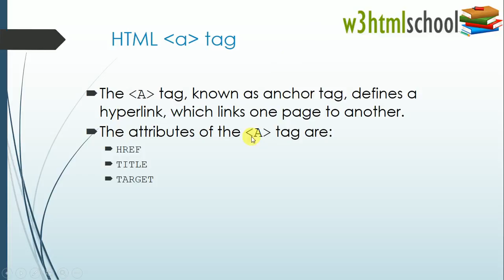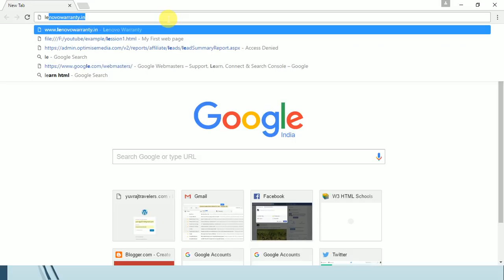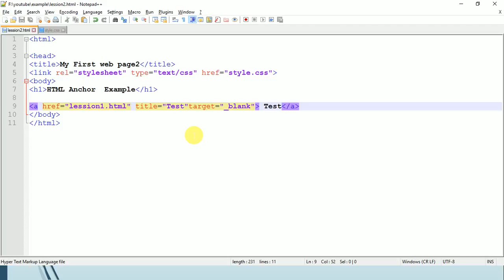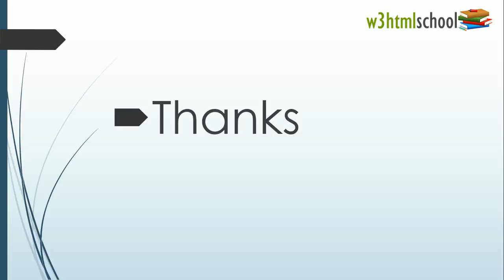HTML ANCHOR Tag in Hindi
This HTML Tutorial  in hindi full help you to understand how to write html a tag.HTML A tag explain through example.
This is HTML Anchor tag in Hindi Example
HTMLANCHORTag in Hindi